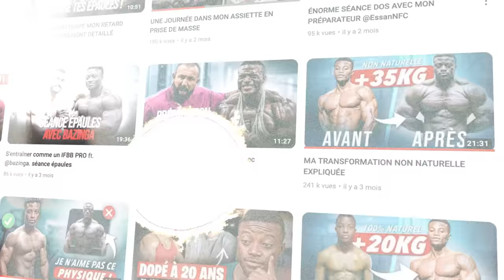Les secrets d'un bodybuilder pro !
SUIVEZ-MOI !

Si vous lisez cette phrase écrivez « BOUM ! » en commentaire !